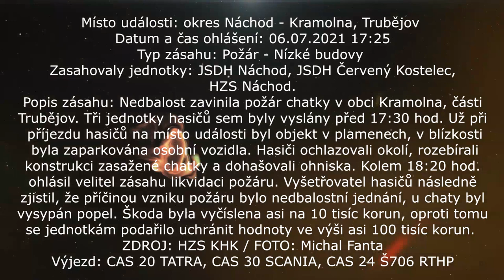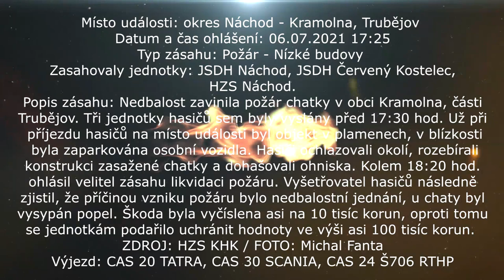Výjezd: Červený Kostelec, HZS Náchod, JSDH Náchod | Požár | 06.07.2021 | Kramolna, Trubějov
Místo události: okres Náchod - Kramolna, Trubějov
Datum a čas ohlášení: 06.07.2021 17:25
Typ zásahu: Požár - Nízké budovy
Zasahovaly jednotky: JSDH Náchod, JSDH Červený Kostelec, HZS Náchod.
Popis zásahu: Nedbalost zavinila požár chatky v obci Kramolna, části Trubějov. Tři jednotky hasičů sem byly vyslány před 17:30 hod. Už při příjezdu hasičů na místo události byl objekt v plamenech, v blízkosti byla zaparkována osobní vozidla. Hasiči ochlazovali okolí, rozebírali konstrukci zasažené chatky a dohašovali ohniska. Kolem 18:20 hod. ohlásil velitel zásahu likvidaci požáru. Vyšetřovatel hasičů následně zjistil, že příčinou vzniku požáru bylo nedbalostní jednání, u chaty byl vysypán popel. Škoda byla vyčíslena asi na 10 tisíc korun, oproti tomu se jednotkám podařilo uchránit hodnoty ve výši asi 100 tisíc korun. ZDROJ: HZS KHK / FOTO: Michal Fanta
Výjezd: CAS 20 TATRA, CAS 30 SCANIA, CAS 24 Š706 RTHP.